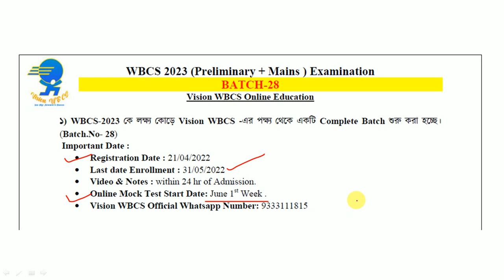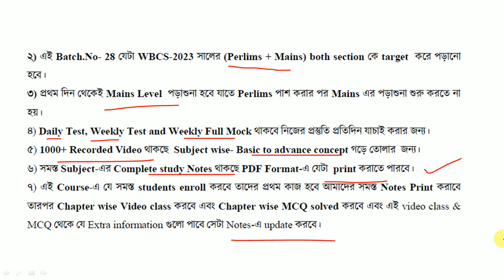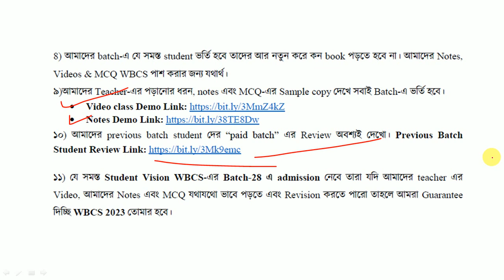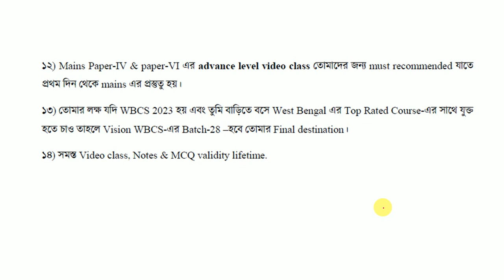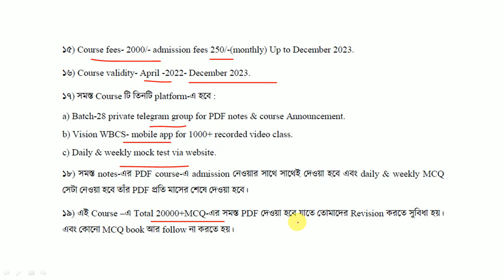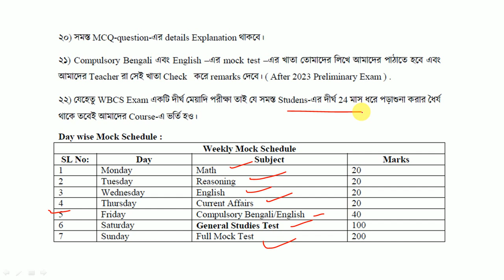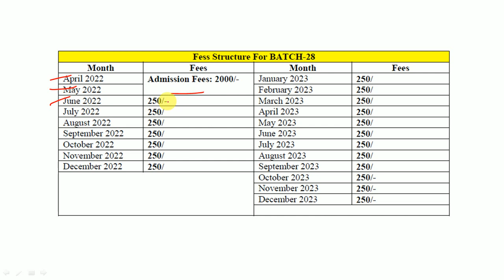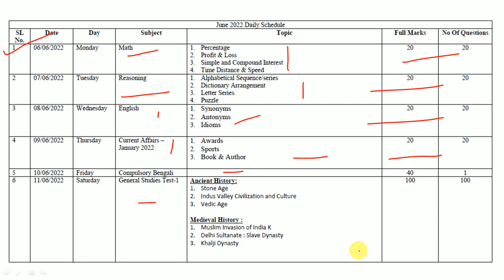WBCS 2023 || 210 দিনের STUDY PLAN & Announcement of BATCH-28 || How to Start Your Preparation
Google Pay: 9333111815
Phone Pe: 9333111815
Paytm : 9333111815